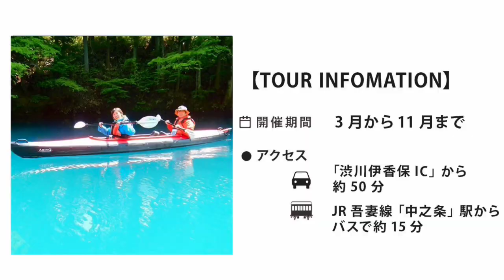【そとあそび体験記】四万ブルーと紅葉が美しすぎる【四万湖】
そとあそびスタッフが体験してきた様子をご紹介！

今回は田中ではないスタッフ（4歳のお子さまがいるママさん）が、家族で紅葉カヌーを満喫してきたとのことで動画をいただきました！
四万ブルーと紅葉…素晴らしい景色…そして撮影がお上手！！！前日にスマホを買い替えた成果が遺憾無く発揮されています。

実はこのツアーを体験するのは2度目になるお子さま（4歳）。朝からとっても楽しみにしてくれていたとのこと。
ガイドさんも以前のことを覚えていてくれたそうです！

美しい景色の中をゆったり水上散歩できるので、初参加だった旦那さまも「デジタルデトックスができてとても穏やかな気持ちになれた」と大満足！

紅葉の時期は少し過ぎてしまいますが、冬もツアーは行っていますので、ぜひチェックしてみてくださいね！

“SOTOASOBI（そとあそび）” に掲載しているツアーの中には、ガイドさんが写真や動画をたくさん撮ってくれるもの、自分のスマホで撮影できるものもあり、せっかくなので体験の様子をまとめてみよう！と思い立ちました。
イメージしやすくなって、「楽しそう！」「やってみたいな」と思っていただければとても嬉しいです！

\ 今回体験してきたアクティビティはこちら /

\ 11月下旬からはこちら！ /